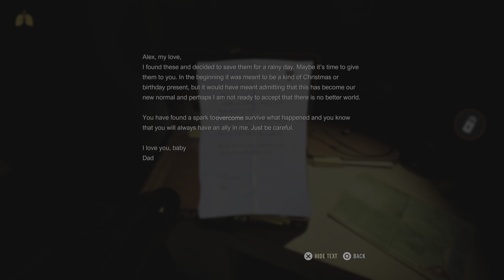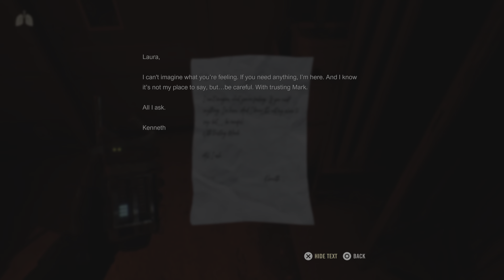A Quiet Place: The Road Ahead Gameplay Walkthrough Part 2 The Hospital